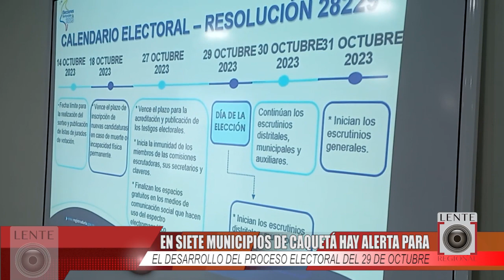EN SIETE MUNICIPIOS DE CAQUETÁ HAY ALERTA PARA EL DESARROLLO DEL PROCESO ELECTORAL DEL 29 DE OCTUBRE